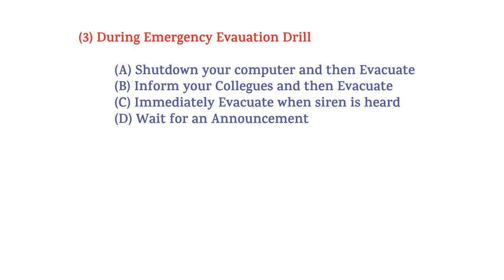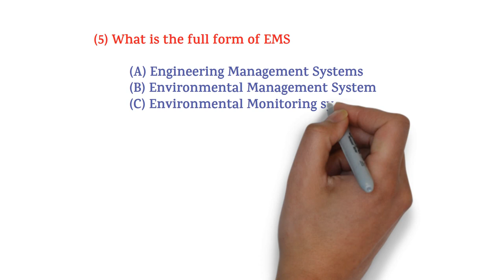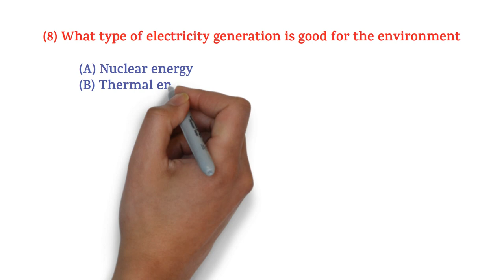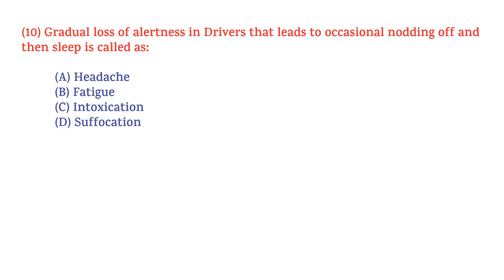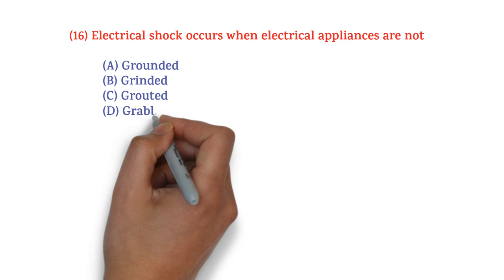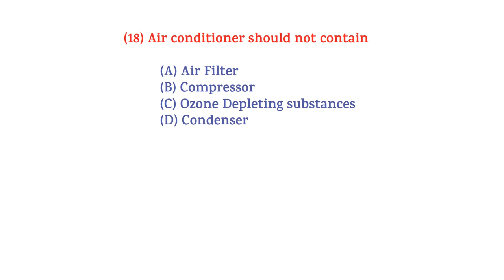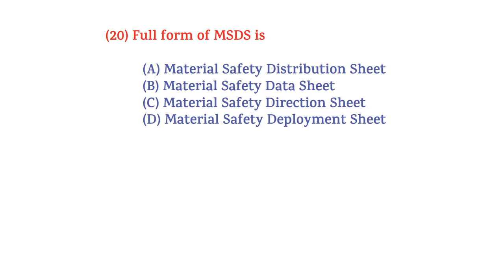Safety Quiz Questions & Answers | Safety Quiz Competition | Safety Quiz For Safety Officer